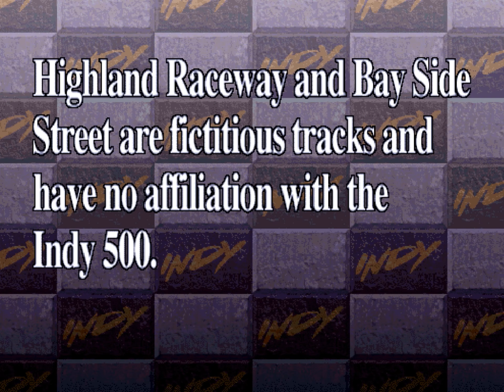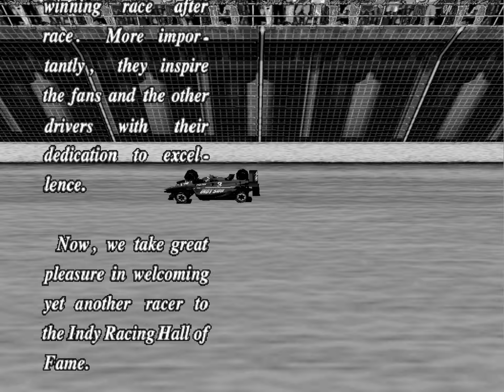Indy 500 - Sega Model 2 - Car No.1 - Long Race Mode - Full Race